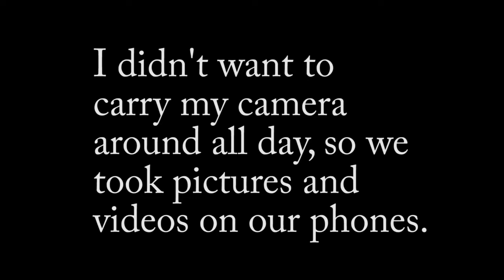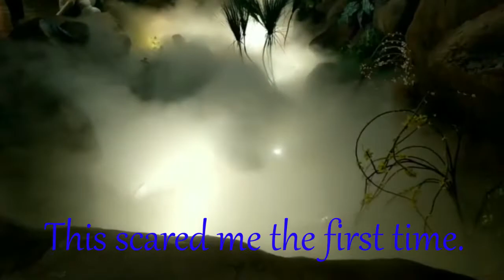Las Vegas Vlog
Monty and I take a trip to Las Vegas. We go to a Vegas Knights game and explored the strip.